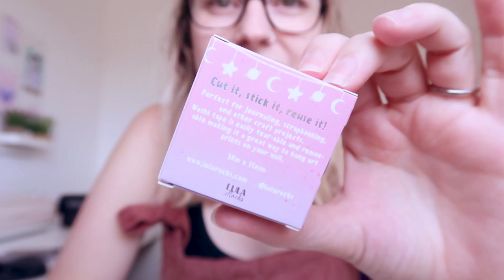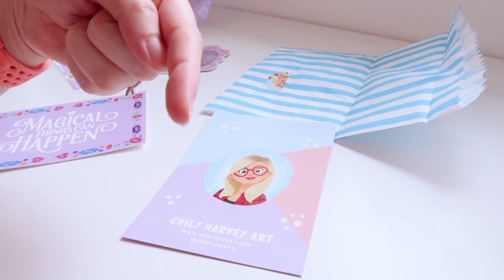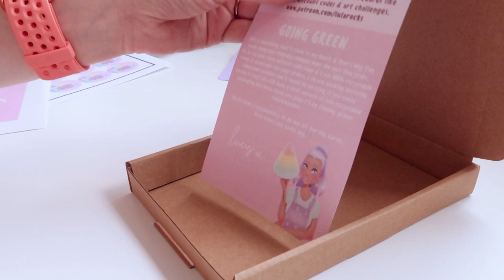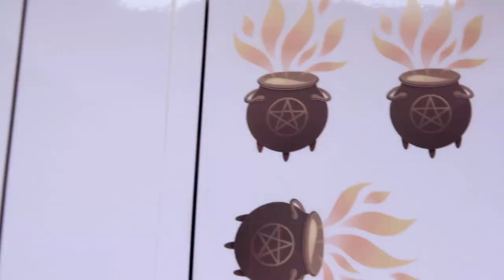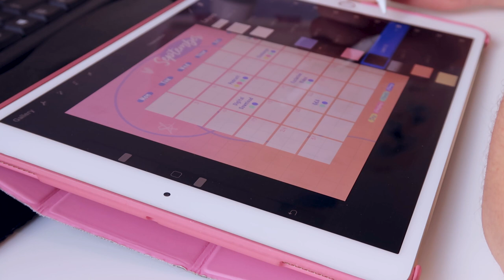STUDIO VLOG (NEW WASHI TAPES, WORKING ON GOODY BOXES AND PACKING LOTS OF ORDERS)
Hey everyone!

It’s time to finally show you my washi tapes! Also, our garage flooded which was a nightmare!

Lucy x

Camera: Canon G7X II
Tripod: Jobby